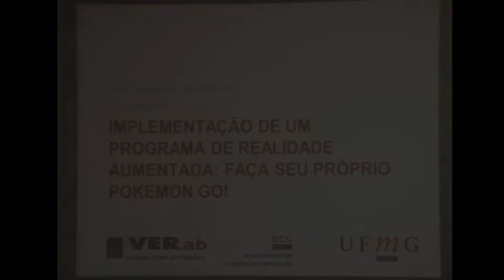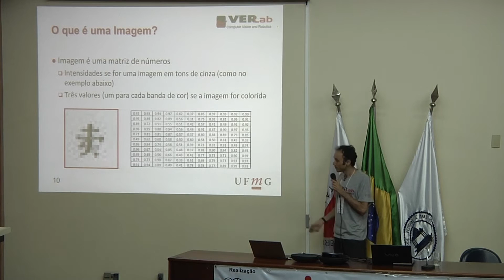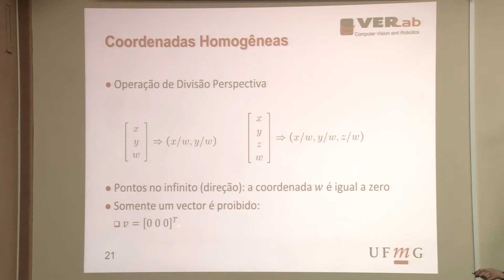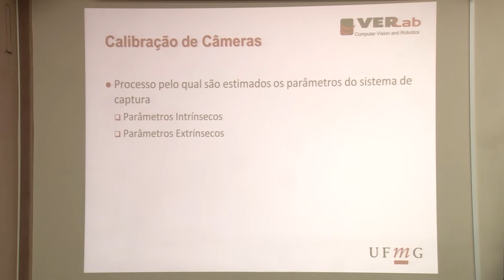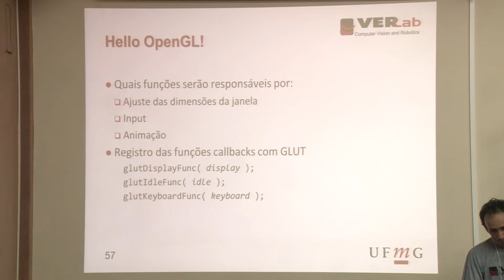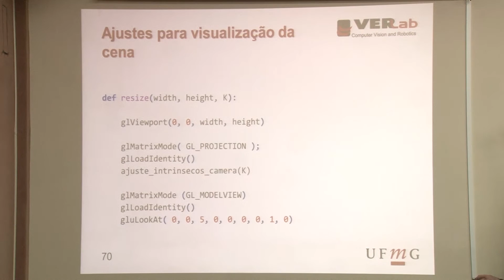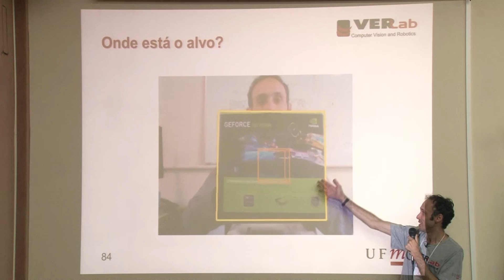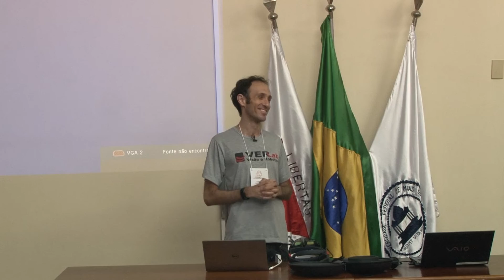2017 - Implementação de um programa de realidade aumentada: faça seu próprio Pokémon GO!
Prof. Erickson Nascimento